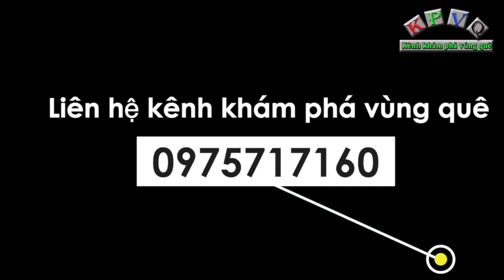Tương lai rộng mở với cô bé mồ côi cha mẹ sống cùng ông bà nghèo còn bệnh tật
Trở lại thăm hoàn cảnh em Huỳnh Thuỳ Linh (15 tuổi) hiện đang ở trọ cùng ông bà tại quận 6, TPHCM và trao số tiền hơn 16 triệu đồng của nhà hảo tâm gửi tặng cho bé để bé Linh có cơ hội nối dài giấc mơ đến trường của mình.
Như mọi người đã biết, bé Linh mồ côi cả cha lẫn mẹ từ năm 3 tuổi và sống cùng ông bà ngoại hành nghề nhặt ve chai.
Một điều không may vừa xảy ra là bà Trần Thị Tư (70 tuổi), bà ngoại của bé Linh lại bị té dẫn đến trật cột sống và phải nằm một chỗ, hiện tại mọi chi phí sinh hoạt đều đổ lên đầu mình ông Nguyễn Đắc Lực (68 tuổi) với công việc nhặt ve chai thu nhập không được bao nhiêu.
Với sự giúp đỡ này và số tiền 16 triệu đồng, bé Linh cho biết sẽ để dành đóng học phí cũng như thuốc men cho bà ngoại, bé Linh hứa sẽ cố gắng học thật tốt để không phục lòng của quý nhà hảo tâm.